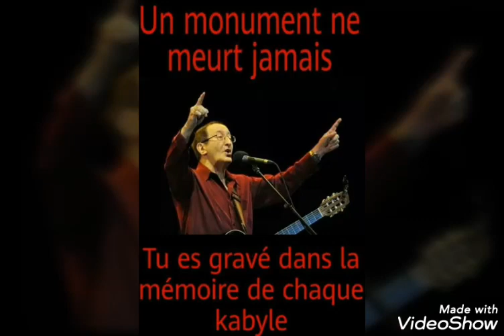L'Italie rendre hommage à Idir paix à son âme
Paix à son âme
Sgunfo di thalwith à mass Idir